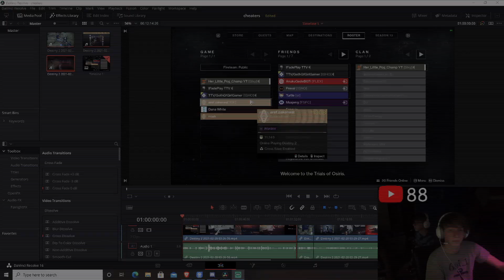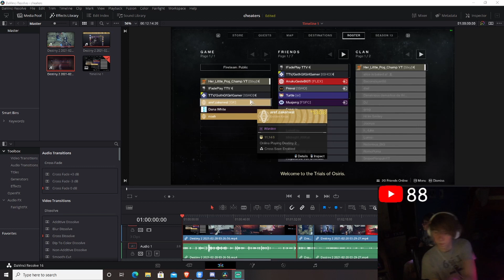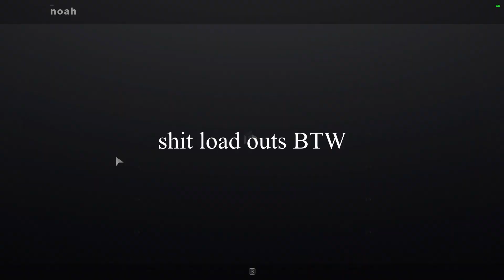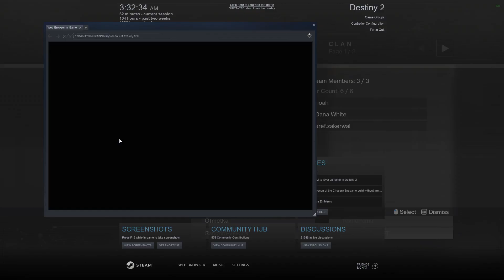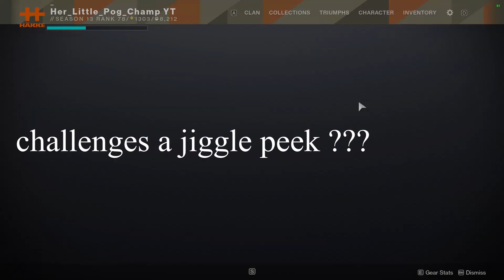PSA Destiny 2 Cheaters are out of hand (Must Watch)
cheaters are out of hand and Bungie should have fixed or noticed cheaters from day one but nonetheless. this is a PSA and video of my experience and the community experience in trials of Osiris.

gaming music,
gaming setup,
gaming pc,
gaming laptop,
a gaming ape,
gaming channel
destiny 2,
destiny 2 beyond light,
destiny 2 season of the chosen,
destiny debate,
destiny 2 hawkmoon,